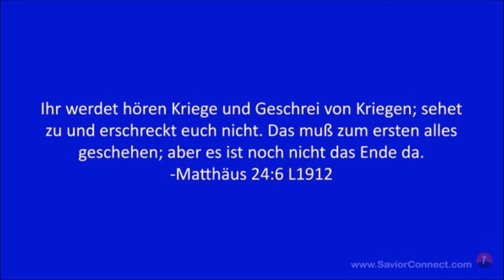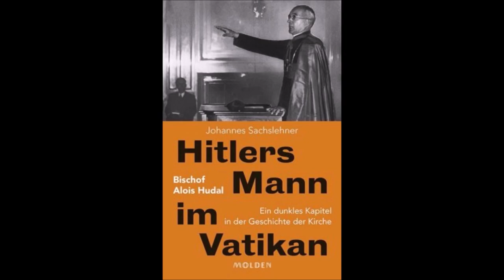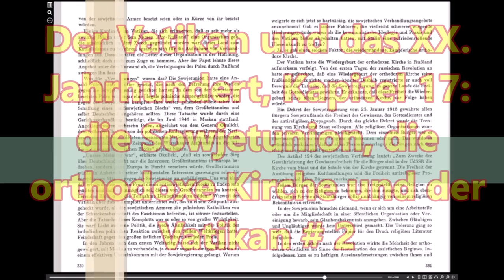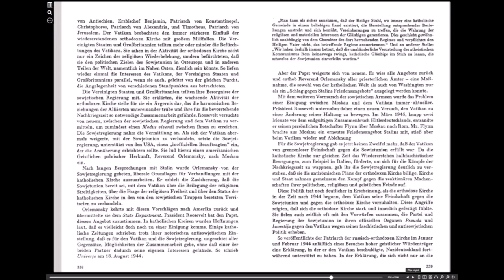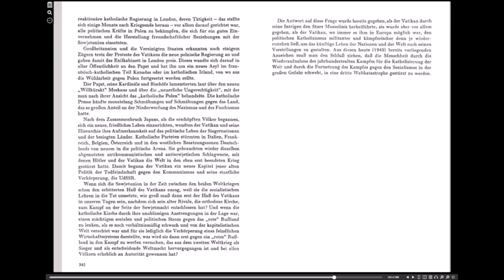Der Vatikan und das XX. Jahrhdt., Kap 17: die Sowjetunion, die orthodoxe Kirche und der Vatikan # 2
Der Vatikan und das XX. Jahrhundert, Kapitel 17: die Sowjetunion, die orthodoxe Kirche und der Vatikan # 2